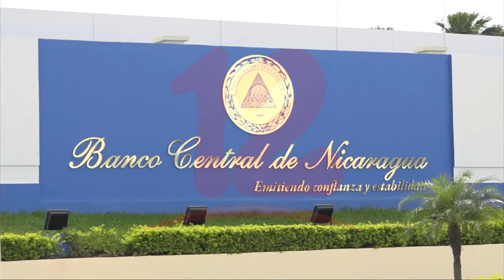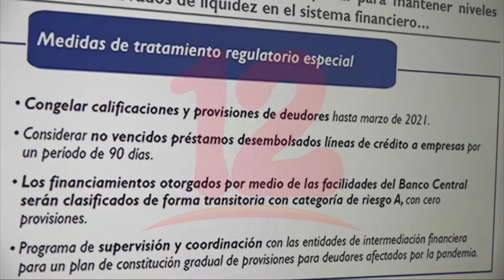Remesas procedentes del exterior crecen más del 31% en igual mes del año pasado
Noticias12Nicaragua Remesas procedentes del exterior crecen más del 31% en igual mes del año pasado, EE.UU. continúa siendo el país de origen con mayores envíos de remesas a Nicaragua.